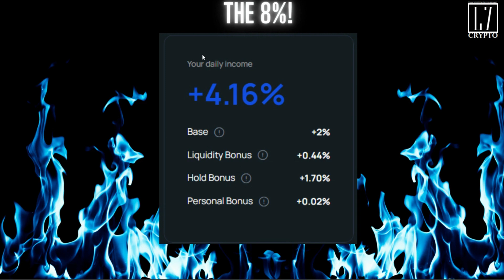Carol's Secret: Part 2, the 8%!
That 8% a day, is not as elusive as you may think, take a look! Stay bonded!! Legends...Engage!